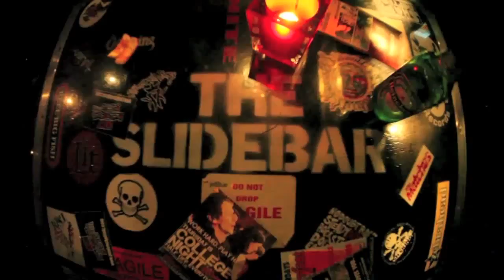Slidebar TV: No Use for a Name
Matt gives us the details on the new No Use line up and future plans. He also spills his take on where punk rock is today.